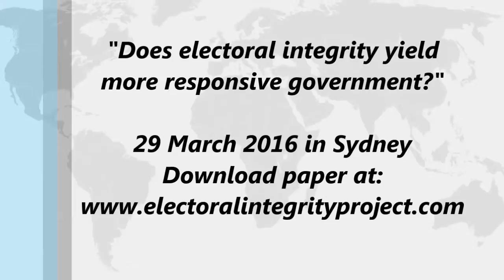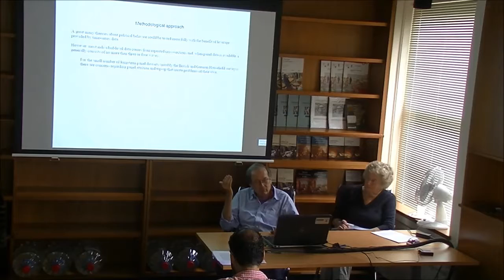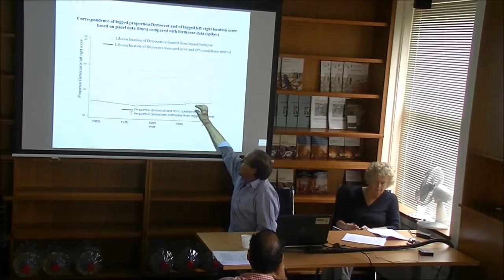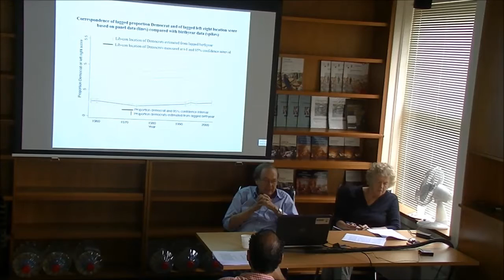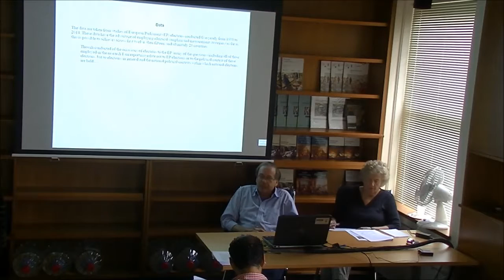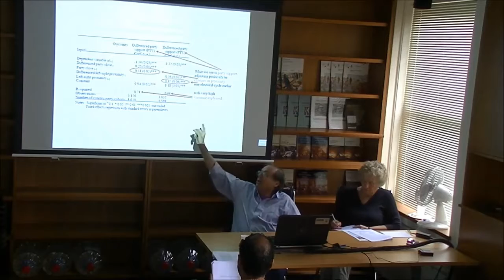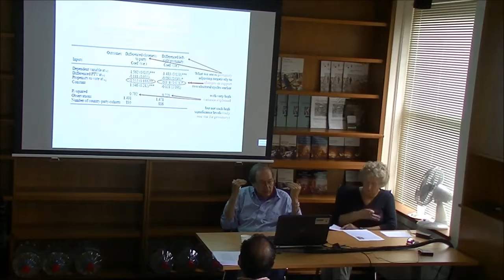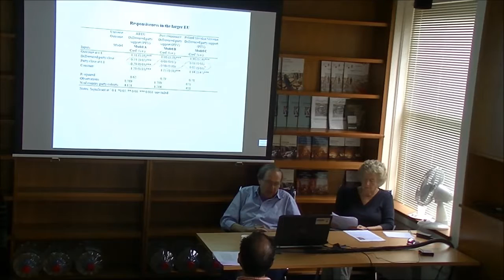Mark Franklin 'Does electoral integrity yield more responsive government?' 29 March 2016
This paper investigates party congruence with voters in left-right terms over the period of a quarter century since the late 1980s. By aggregating individual-level data collected for many countries over a long time-period to the birth-year-cohort level, and in conjunction with measures of electoral integrity created by the Electoral Integrity Project and perhaps from other sources, I attempt to determine whether differences in electoral integrity correspond to differences in party responsiveness to changes in voter support and to evolutions in voter preferences.

The initial version of the paper focuses on West European countries, but I hope to expand this to post-communist countries that are members of the European Union and for which data are available as a result of successive studies of elections to the European Parliament. I hope to be able to build on this start by moving from EES data to data collected at the time of national elections in the same countries and perhaps eventually to other countries included in the Comparative Study of Electoral Systems.

Discussant: Professor Nikolay Marinov (University of Mannheim)
Chair: Professor Pippa Norris (Sydney and Harvard Universities)